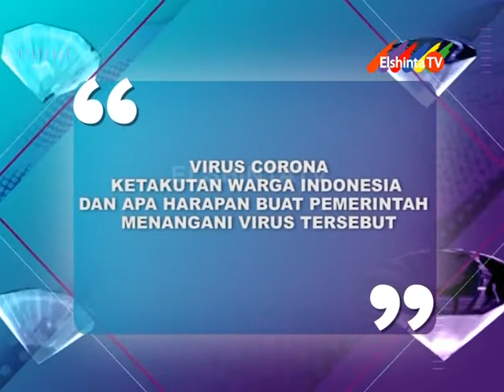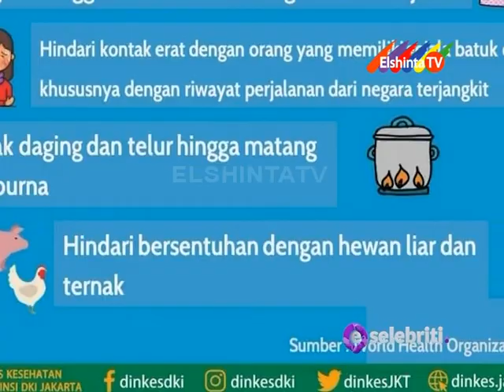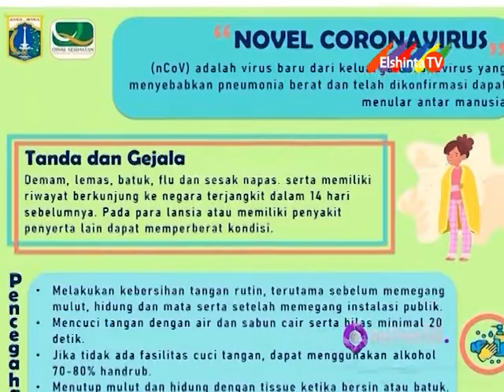E SELEBRITI EPSD PARA ARTIS BERKOMENTAR AYU TINGTING TITI KAMAL DAN NOVI RIZKY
virus corona, ketakutan warga indonesia dan apa harpan buat pemerintah menangani virus tersebut